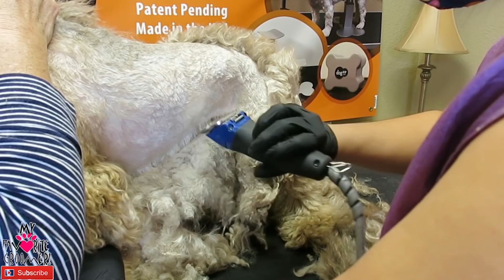I had no idea grooming my matted dog was this hard PT1 of 4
Fan Mail:
My Favorite Groomer, LLC
5413 Denton Hwy Ste 100